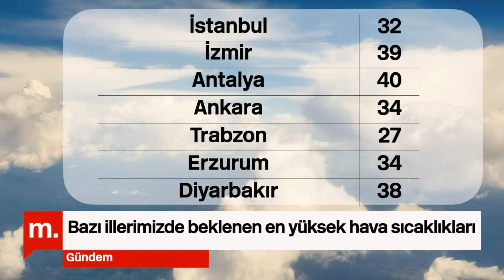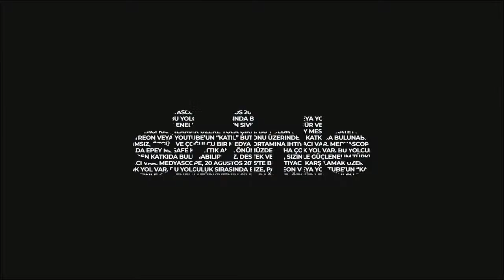Gündem- Melih Bulu'nun görevden alınışının ardından Boğaziçi Üniversitesi ve son ekonomik gelişmeler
Medyascope Gündem'de bu sabah Şükran Şençekiçer, Boğaziçi Üniversitesi'nde 6 aylık bir sürecin sonunda Melih Bulu'nun görevden alınmasının ardından yaşanan gelişmeleri aktardı. Kare Portföy genel Müdürü Ümit Kumcuoğlu ise ABD'de artan enflasyonun küresel ekonomiye olası etkilerini ve Türkiye ekonomisindeki son gelişmeleri değerlendirdi.

Teşekkürler!